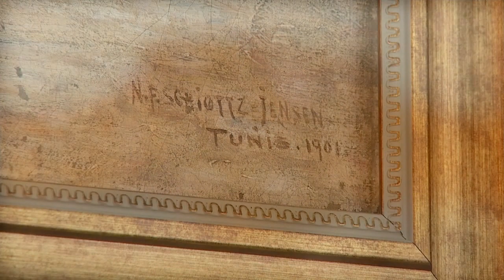"Картина художника может покрыть ремонт Ассановского особняка!" ("Новости ОТН", 02.10.15г., Бийск)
Открытие в бийском музее! Цена найденного шедевра может покрыть ремонт Ассановского особняка!

Сотрудники Бийского краеведческого музея не подозревали, что владеют шедевром художника с мировым именем! Речь идёт о датском живописце Щётц-Йенсене Нильс Фредерике. И его картине "Тунис", написанной в 1901 году. Эта работа попала в музей в 20-е годы прошлого века. Тогда, отвечающая за художественное отделение, Валентина Сингалевич приобретала у бийчан предметы декоративно-прикладного искусства и  картины. Автор работы Щётц–Йенсен Нильс Фредерик известен как мастер жанровых сцен. Самые знаменитые его картины – «Собирательница хвороста», «Леди гуляет по пляжу». Эксперты его работы оценивают примерно в 300 тысяч долларов. Художник много путешествовал по миру. И как раз в 1901 году был в Тунисе, после чего и появилось одноимённое полотно, которым теперь владеет наш город. Сейчас искусствоведы ломают голову над тем, как всё-таки попала картина в Бийск. А ещё   о своём открытии они сообщили в Данию. Письмо  вместе с фотографией работы направили в картинную галерею Рибэ. Теперь ждут ответа из Дании.